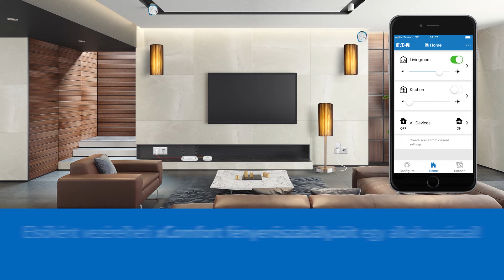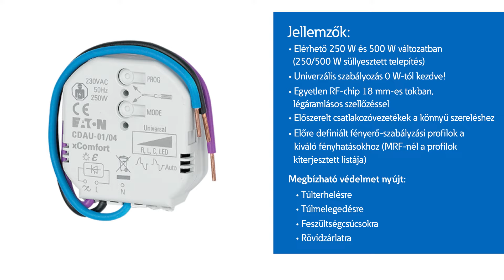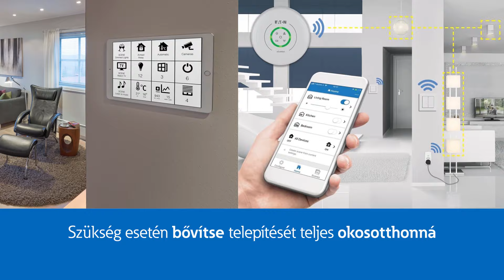Eaton xComfort Bridge világításvezérlés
xComfort RF - Lakossági megoldások
A videó bemutatja az Eaton xComfort Bridge világításvezérlő alkalmazását.
Nincs otthonában intelligens világításvezérlés?
Szeretné egyszerű módon vezérelni lámpáit, akár egy okostelefonról?
Az Eaton bemutatja az új xComfort Bridge készüléket, mely egy könnyen telepíthető és könnyen használható vezeték nélküli megoldás.
A meglévő Wi-Fi routere mellé könnyedén telepítheti az xComfort Bridge-et.
Töltse le az xComfort Bridge alkalmazást (ingyenesen) iOS vagy Android eszközére.
Az egyszerű telepítést és üzembe helyezést követően, hamarosan egy okosotthon boldog tulajdonosává válhat.
Használjon univerzális fényerőszabályozó aktorokat, hogy még kellemesebb hangulatot teremtsen otthonában!